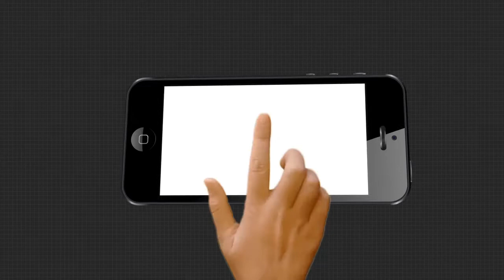ଆସନ୍ତା 27 ତାରିଖ ଚତୁର୍ଦ୍ଧାବିଗ୍ରହଙ୍କ ନାଗାର୍ଜୁନ ବେଶ .....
ଶୃଙ୍ଖଳିତ ଭାବରେ ନୀତିକାନ୍ତି କରାଯିବ। ସଠିକ ସମୟରେ ବେଶ ସମ୍ପର୍ଣ୍ଣ କରାଯିବ। ହରଚଣ୍ଡୀ ସାହି ଚକ୍ରକୋଟ ଯାଗାରୁ ପାଟ ପଟୁଆର ଘଣ୍ଟଛତା କାହାଳୀ ସହ ଶୋଭାଯାତ୍ରାରେ କିପରି ଶୃଙ୍ଖଳିତ ଭାବରେ ବେଶ ଅଣାଯିବ।